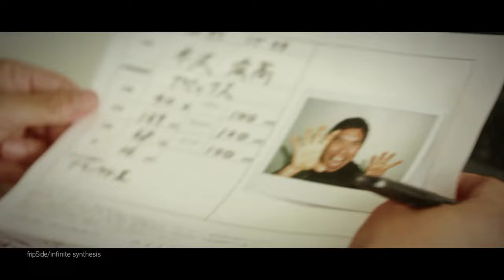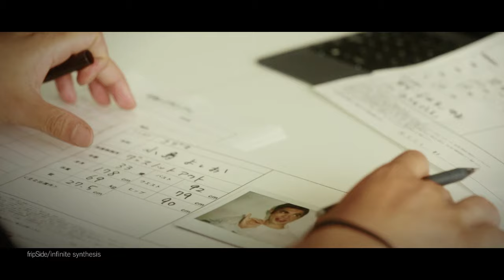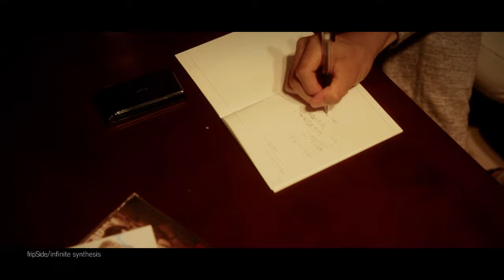fripSide/infinite synthesis(Official MV/Short ver.)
2014/09/10 Release fripSide 3rd Album「infinite synthesis 2」
✨LISTEN&DL✨

収録曲
1. sister's noise (TVアニメ『とある科学の超電磁砲S』オープニングテーマ)
2. infinite synthesis
3. fermata~Akkord:fortissimo~
　(PS Vita用ソフト『カデンツァ フェルマータ アコルト：フォルテシモ』テーマソング)
4. lost dimension (PS3(R) / PS Vita専用ソフト『ロストディメンション』主題歌)
5. I'm believing you
6. Secret of my heart
7. eternal reality (TVアニメ『とある科学の超電磁砲S』新オープニングテーマ)
8. black bullet (TVアニメ『ブラック・ブレット』オープニングテーマ)
9. rain of tears
10. scorching heart
11. waiting for the moment
12. always be with you
13. true resonance

2014/09/10 Release fripSide 3rd Album "infinite synthesis 2"

More to follow：
☆八木沼悟志　Satoshi Yaginuma